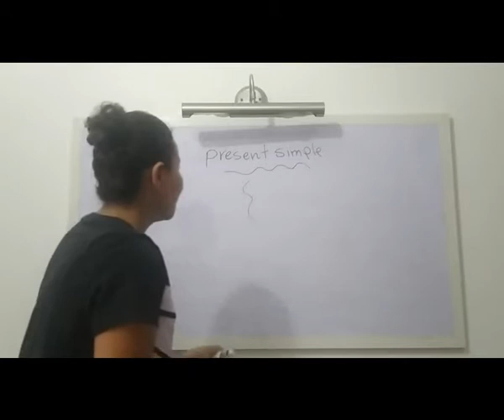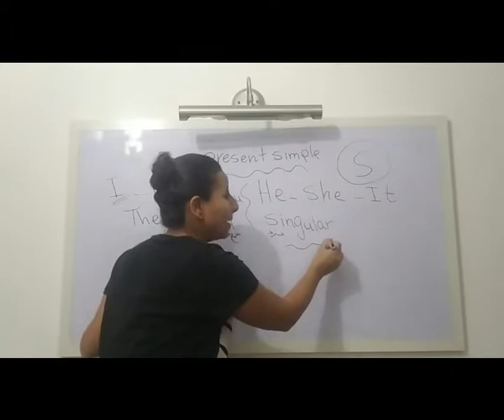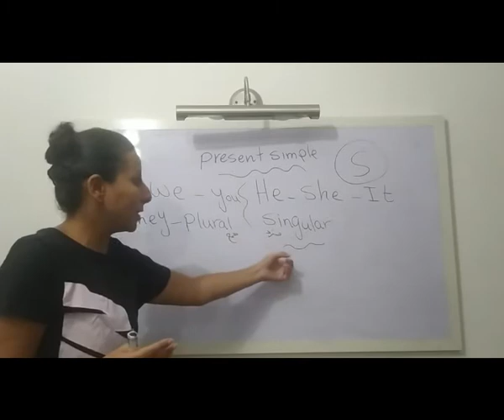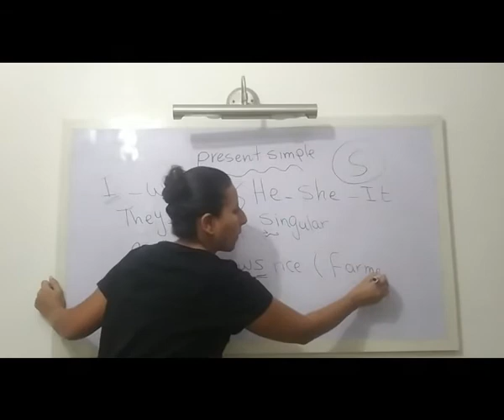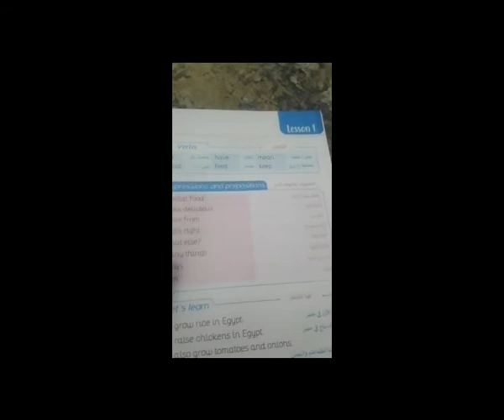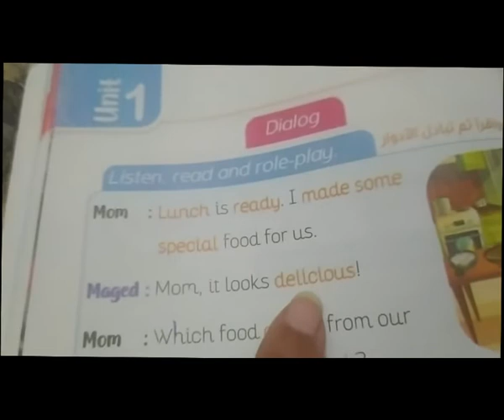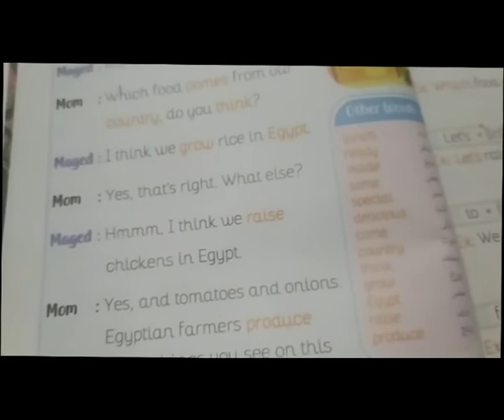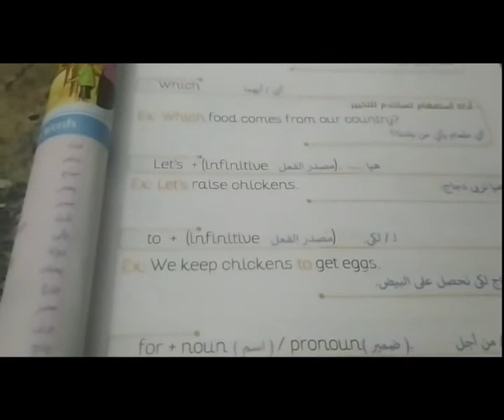Connect grade 4 U1 L1